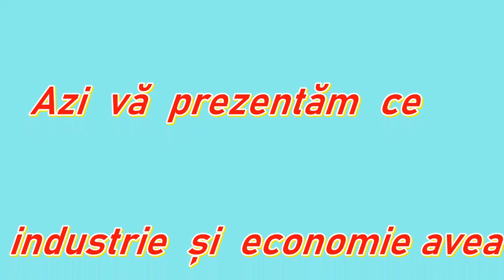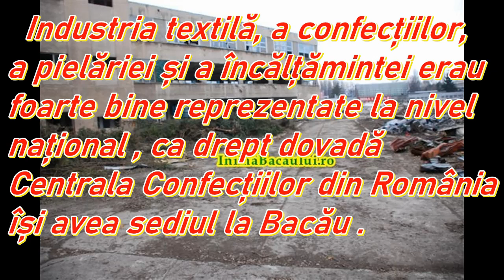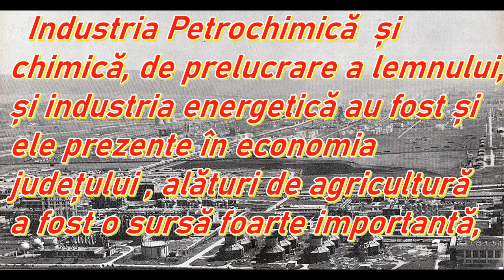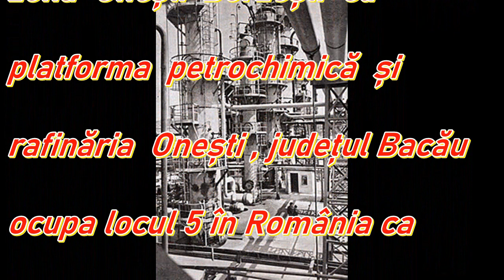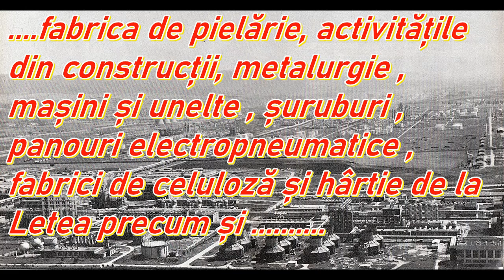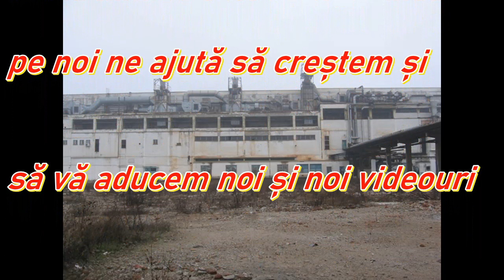Copii și nepoții trebuie să știe ce industrie a avut România , județul Bacău ep.4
La școală nu li se spune elevilor ce industrie a avut România până în 1989